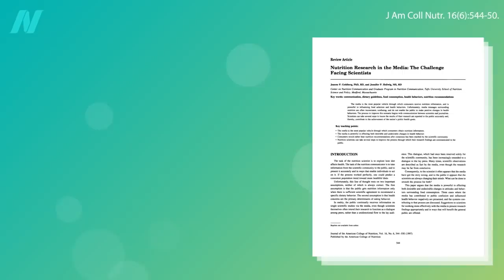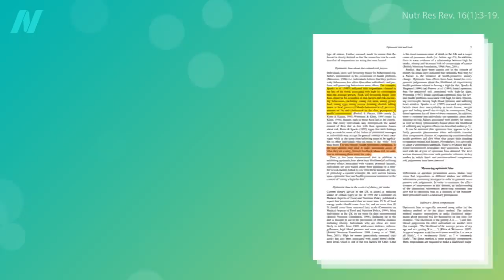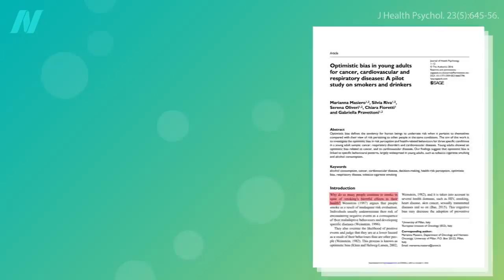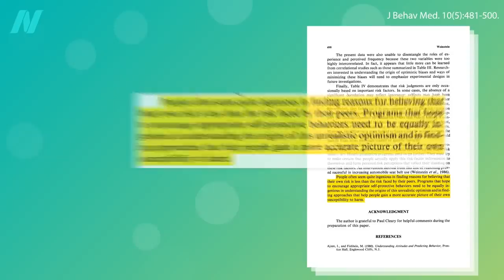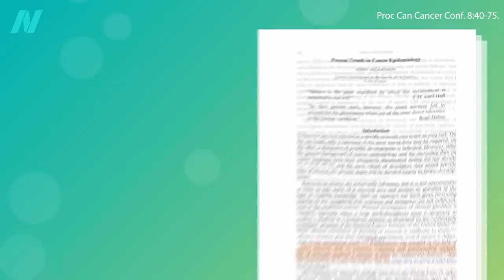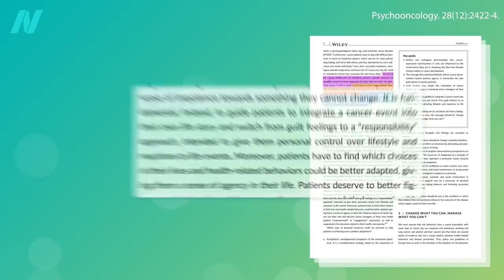Why Don’t People Eat Healthier?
The so-called optimism bias may get in the way of a healthy lifestyle.

For more on personal responsibility, see Why You Should Care About Nutrition and Taking Personal Responsibility for Your Health

Have a question about this video? and someone on the NutritionFacts.org team will try to answer it.

Want to get a list of links to all the scientific sources used in this video? You’ll also find a transcript and acknowledgements for the video, my blog and speaking tour schedule, and an easy way to search (by translated language even) through our videos spanning more than 2,000 health topics.